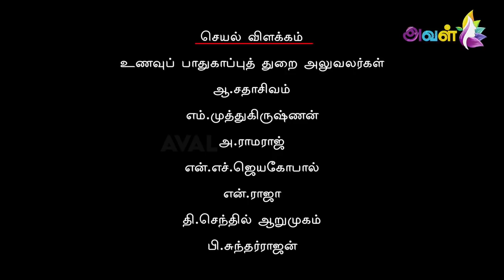தேன், டீ மற்றும் காபி தூள்களில் கலப்படத்தைக் கண்டுபிடிக்க சில வழிகள்!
Honey can be a wonderful alternative to your refined sugar which is just a source of empty calories. This lovely ingredient made by nature can not only sweeten your life but it is also abundant in minerals, nutrients and living enzymes. If you want to enjoy the benefits of using honey, you must consider its purity before buying. The biggest problem with honey is its quality. It can be quite a challenge to find good.

There are a number of ways to check if the milk you are buying is fit for consumption or not. It is important that you carry out these checks periodically to ensure that there are no unwanted chemicals in the milk you buy.

Here are a few easy tests you can do at home. In this video Food Safety and Standards Authority of India team has shown us Quick tests for some Adulterants in foods.

Credits
Co-ordinator: Jeni Freeda
Videographers: R.Kannan, Varun
Voice - Nivetha
Edit: Senthil
Producer: Subagunam